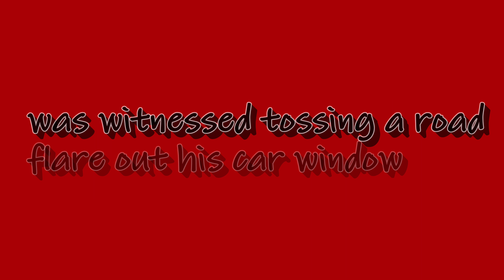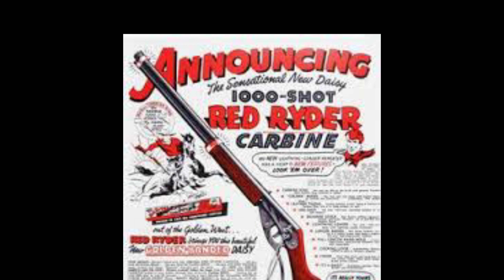Major wildfire in Souther California mountains. Mavic pro filter examples in 4k.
An arsonist started 7 fires today in Idyllwild California. He tossed road flares out his car window. He was caught by a passing car who followed him until the CHP stopped him minutes later. Pray for the people living in this area. This is very bad this time of year!!!